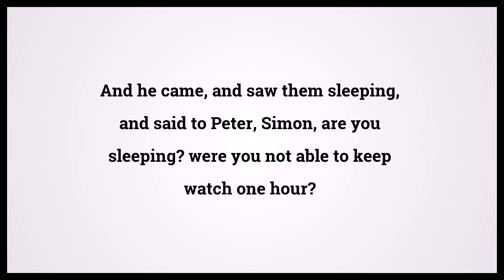Holy Bible Mark 14:37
Video shows Holy Bible Mark Chapter 14 Verse 37: And he came, and saw them sleeping, and said to Peter, Simon, are you sleeping? were you not able to keep watch one hour? Powered by MaryTTS. Text taken from Bible in Basic Edition. Bible Mark 14:37 Bible Learning, what Bible verse says.